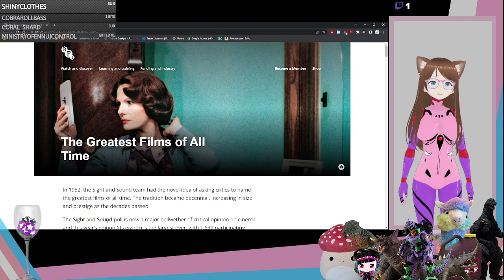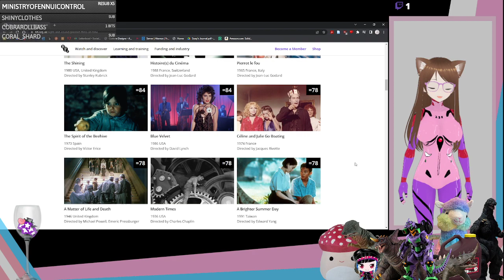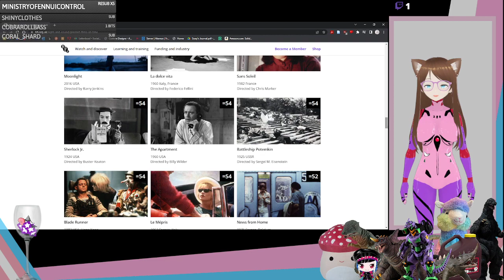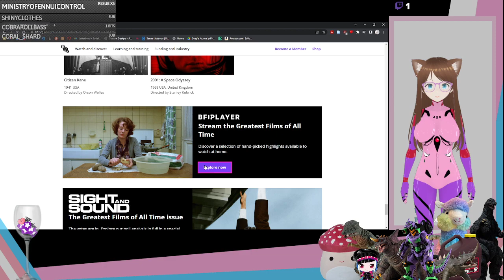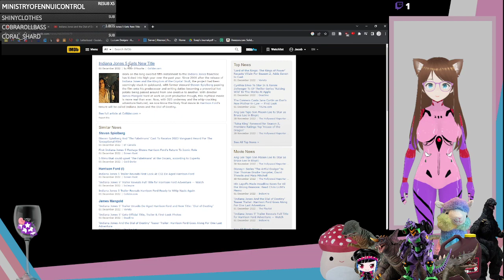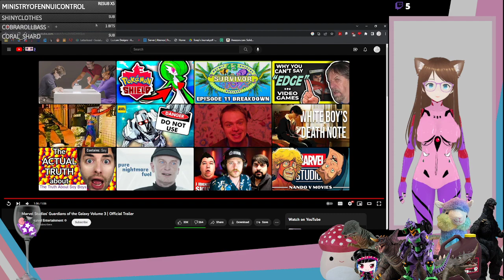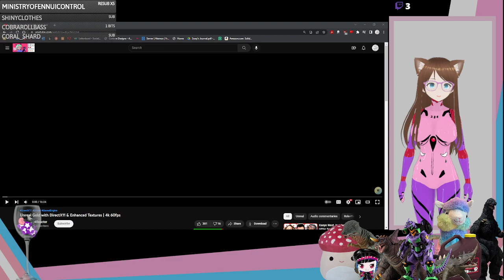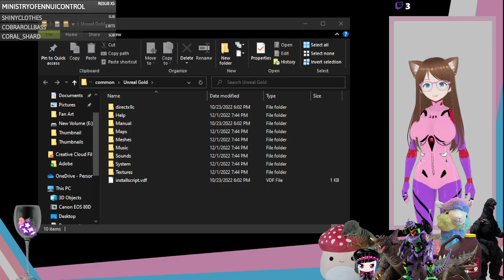Talking about the 100 Greatest Movie List Before Pokémon - Raising Money for The Trevor Project